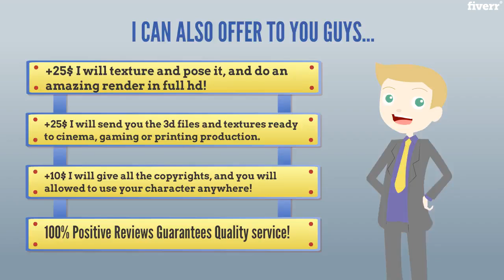I will do characters and cute cartoon mascots in 3d - Character Modeling Services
Cartoon Characters
Mascots - Animation - Games - Illustration
Turn your 2D drawing or idea
into a 3D model.
I can create whatever pose,
facial expression or clothing that you imagine!
Do you need a 3D model of a
character for a video game (VR ready)? For a video or movie? A mascot
for your business? Animated, rigged, low poly or realistic, I can
create it!
I can deliver files in many
popular formats
- MAX - Blend
- FBX - OBJ
- JPG
- PNG
- TIFF
- and more, just ask!materials and cameras, FBX or OBJ.   All textures will be packed inside a .RAR file or embeded in the files.